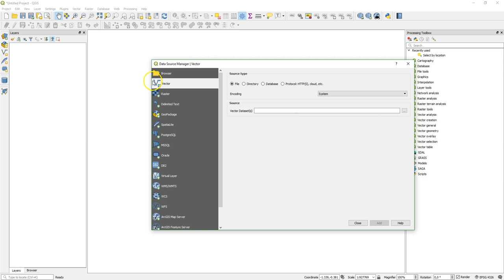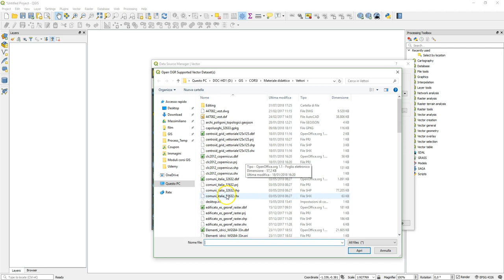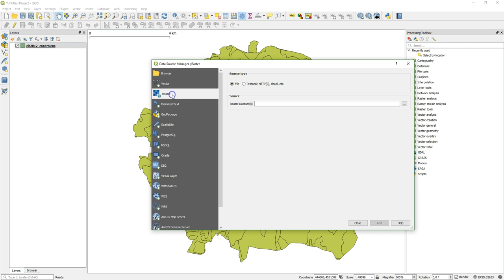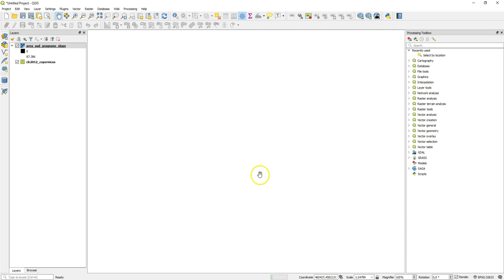Video 3 - Aggiunta dei dati cartografici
Video 3 - Apprendi i primi rudimenti in campo GIS